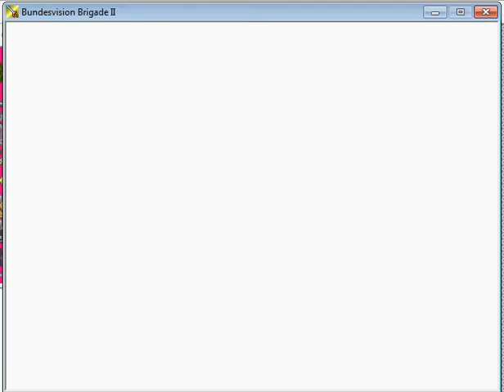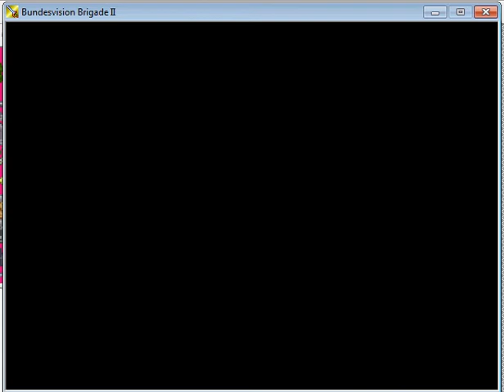Bundesvision Brigade II Ending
The ending of Bundesvision Brigade II, my RPG Maker 2003 game based on the Bundesvision Song Contest